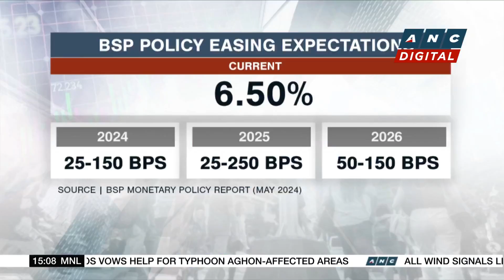Marcos vows help for typhoon Aghon-affected areas | ANC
Here are the stories on ANC's Business Roadshow.